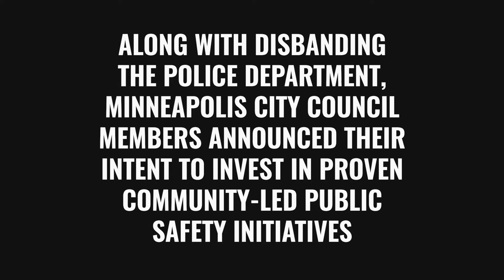VLOG 002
Day 2 - After the Aftermath of the protests in Chicago for George Floyd's death at the hands of the Minneapolis Police Department